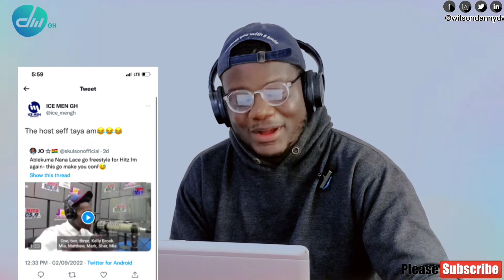Ablekuma Nana Lace freestyle at City FM with Dr pounds 😂😂😂